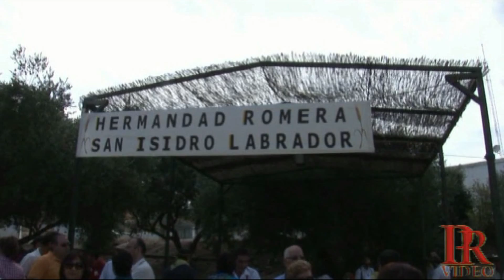CONVERSANDO CON MARÍA JOSÉ MARTIN MANGA Nº 3